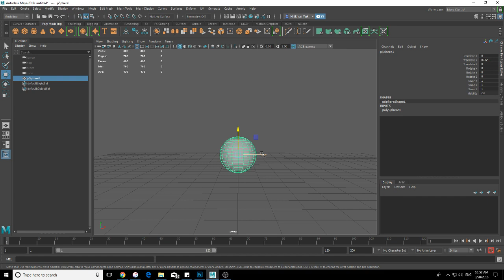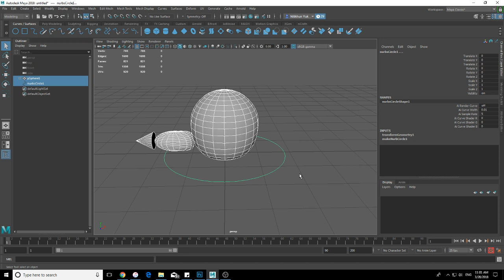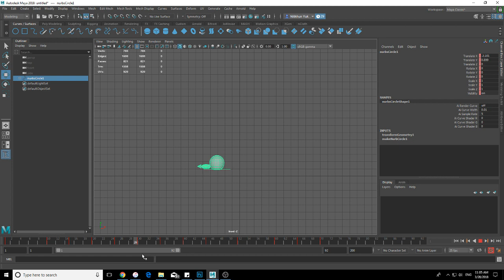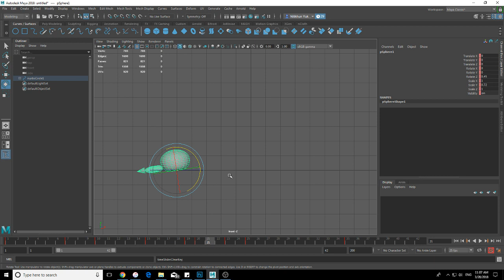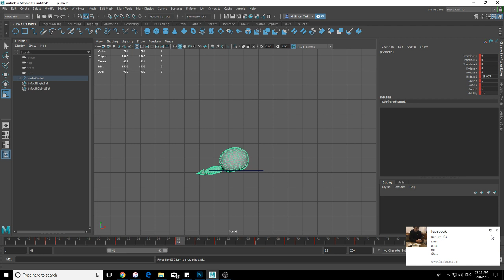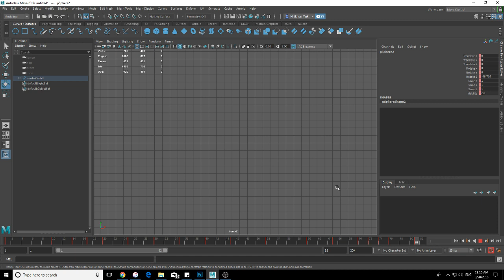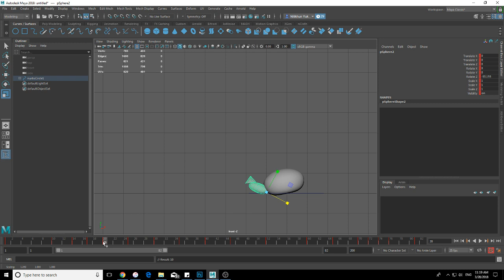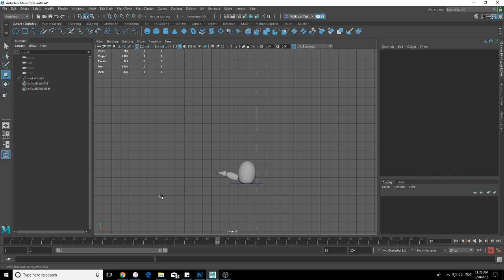MESISE.COM สอน Maya 2018 พื้นฐานอนิเมชั่น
สวัสดีครับชาว MESISE วันนี้ได้มีโอกาสมาสอนการทำอนิมเชั่น แบบง่าย ๆ คือการอนิเมชั่น กระรอกน้อย กันนะครับ เพราะคิดว่าเป็นพื้นฐานที่ดีในการเริ่มต้นทำอนิเมชั่น สำหรับ นศ มหาวิทยาลัย และนักเรียนระดับมัธยมด้วยครับ รับรองว่าจบคลิปนี้ไปแล้ว ต่อยอดได้แน่นอนครับ